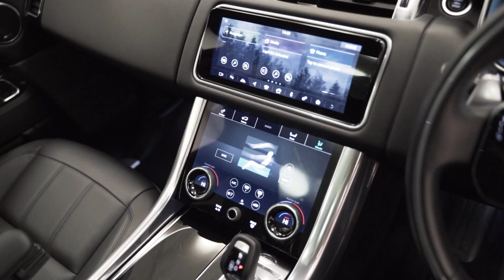LUXURY! Range Rover Sport NOW IN STOCK!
RANGE ROVER SPORT 3.0L HSE SILVER MHEV 246 BHP - THE ROXBURGHE GROUP - USED CARS UK

Unit 5b Maybrook Road
Maybrook Business Park
Birmingham
West Midlands
B76 1AL

Quality car retailer of Birmingham
Originally based in the centre of Birmingham from a large main street forecourt where we were established back in 1981.
In the millennium we noticed two exciting changes to our industry, with people shopping for their next car from the comfort of their own homes coupled with the huge increase in choice of cars and specifications we have available today.
In light of this we made the decision to change our Business model completely to what we operate today. An internet focussed car dealership, specialising in high specification highly sought after vehicles at the sharpest internet prices on the market from our trusted long term suppliers.
Although the business model has changed, our customer focussed attitude has not. We are proud to have clients and now friends whom we have supplied cars to 3 generations of their family by consistently providing quality, value and most importantly trust.